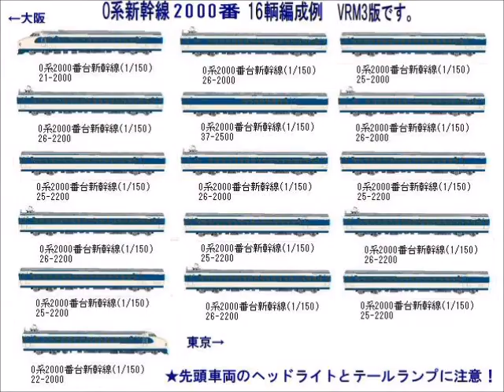新VRM3★リバーシブル新幹線シリーズ2－130ー0系2000番小窓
リバーシブル貨物編成レイアウトからリバーシブル新幹線シリーズ130の　その2から　東海道新幹線0系2000番ひかり小窓16両編成から　一度在来線を貨物編成と一緒に走らせたかったので試してみました。この新幹線シリーズは、突っ込みなしで